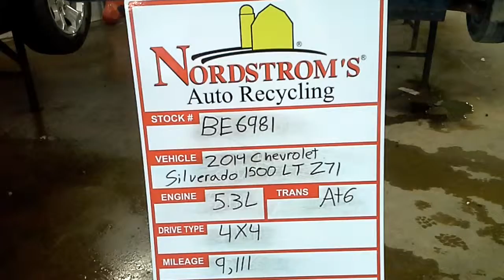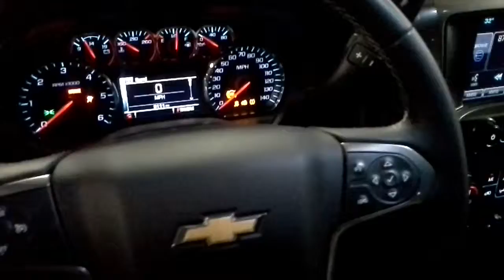Parts for 2014 Chevy Silverado 1500 LT Z71 BE6981